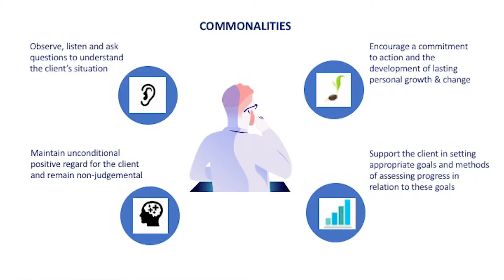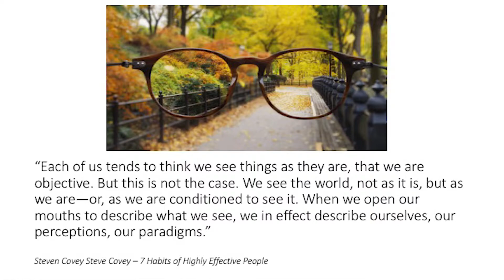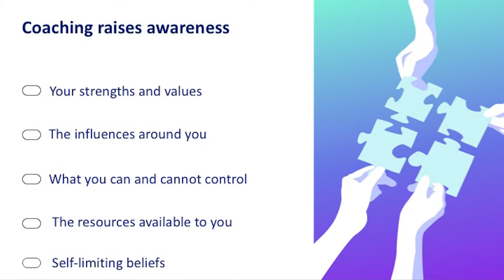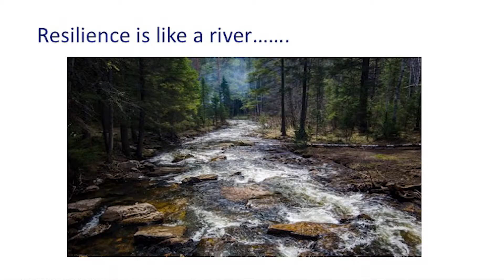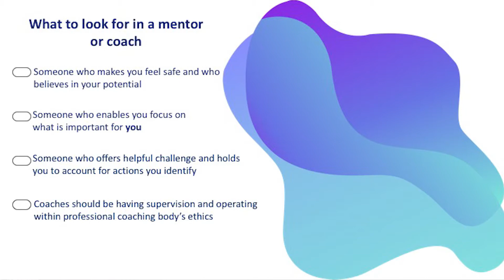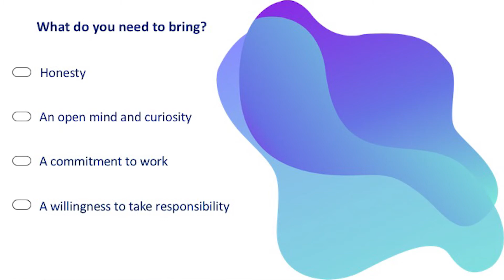Coaching and Mentoring - Lucy Sharp